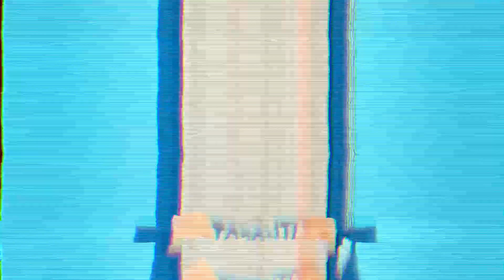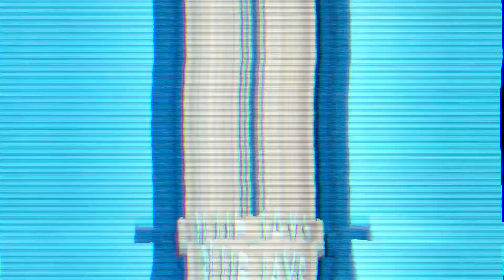Church News | Oct. 29th